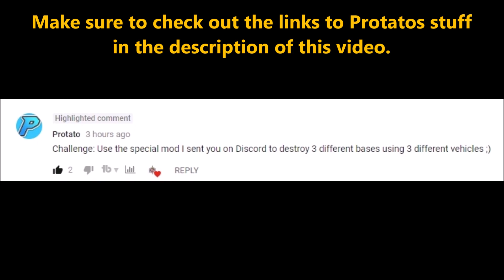Just Cause 3 Weaponized Vehicles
Just Cause 3 14 new Weaponized Vehicles so we're doing this video to check out some of the brand new Weaponized Vehicles by Protato
Make sure to check the description for all of his links.
He can help you with your modding needs for Just Cause 3
join the community and make some new friends share your videos and live streams once a day to our community, come have some fun and game with me also.